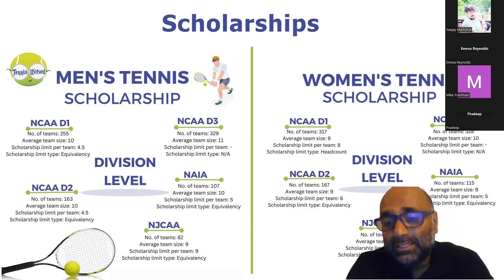US college tennis scholarship overview and requirements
Hey folks,

Are you looking for US college scholarship?

Go through the video to learn about College tennis scholarship
Our mentor and former NCAA D1 College coach will guide you on this topic.

For full video on How college tennis division works and organized. Click on the below link